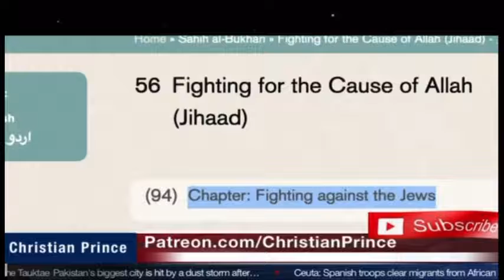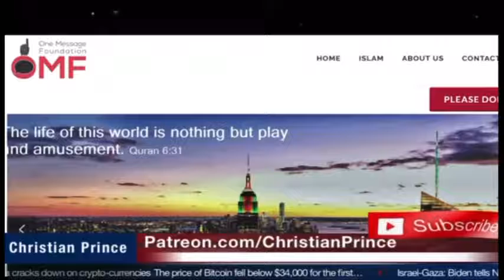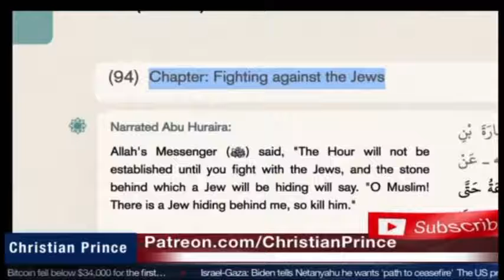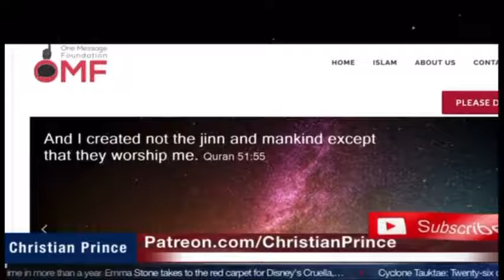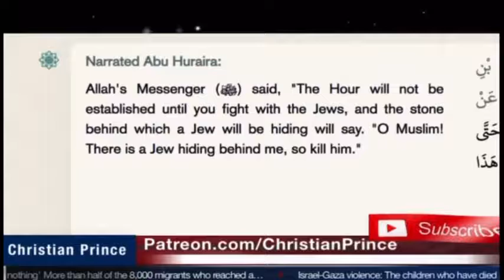Christian Prince response to Cry baby Uthman 480 x 854